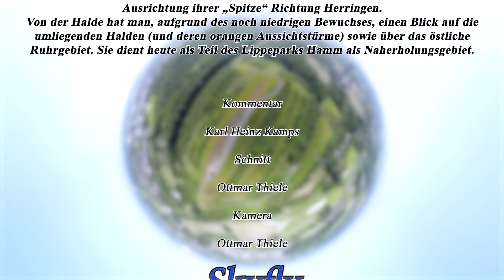Halde Humbert, Hamm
Die Halde Humbert ist eine Bergehalde (Abraumhalde) des ehemaligen Bergwerks Ost bzw. der Zeche Heinrich-Robert in Herringen, die von 2000 bis 2005 aufgeschüttet wurde. Sie steht bereits länger zum Wandern offen, befindet sich aber erst seit Anfang 2021 nicht mehr offiziell unter Bergaufsicht, da sie zu diesem Zeitpunkt in den Besitz des RVR überging.